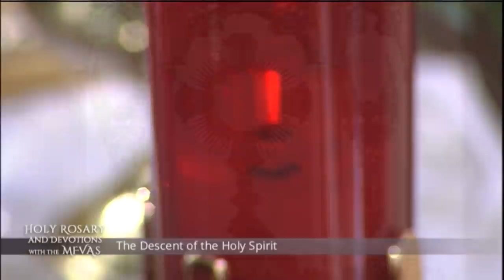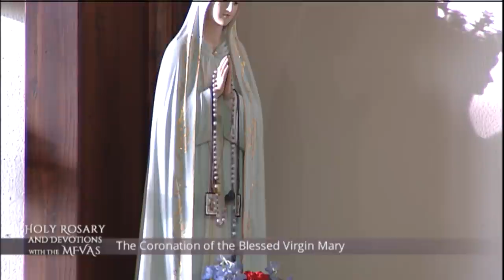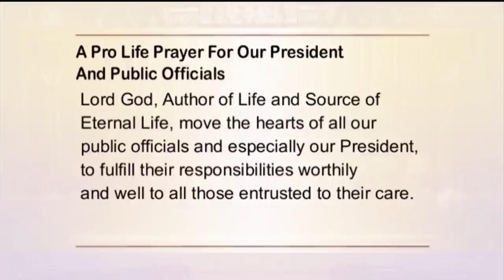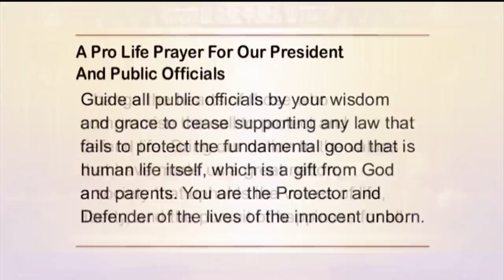Holy Rosary and Devotions with the Franciscan Missionaries of the Eternal Word - 2021-10-27 - Holy R